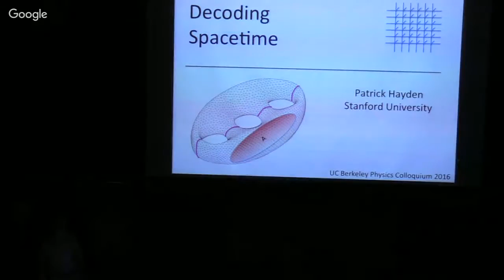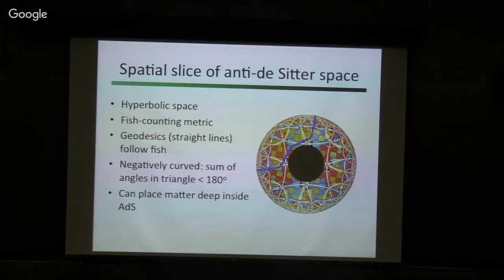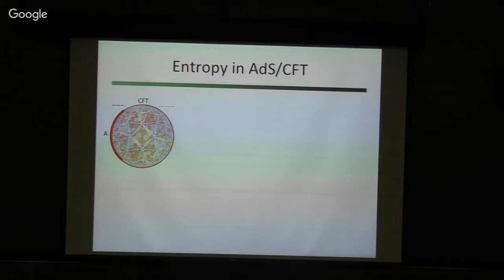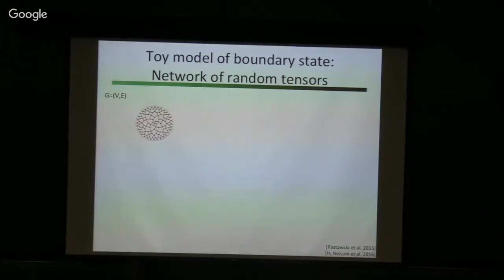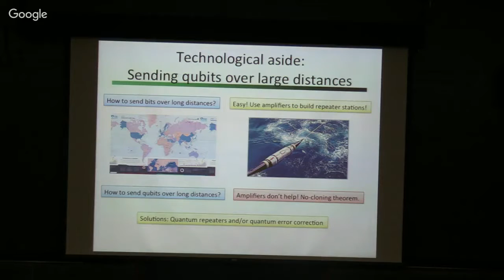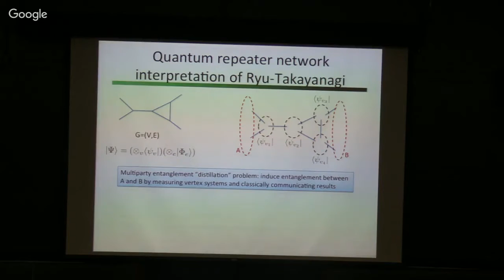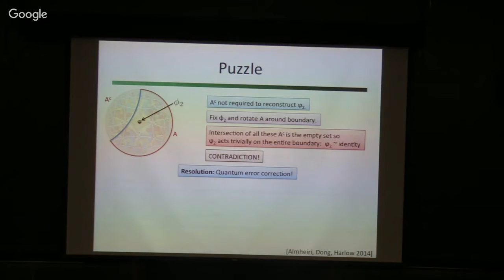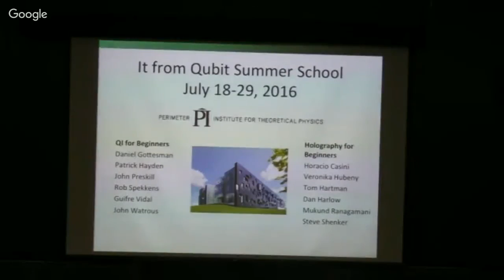March 14, 2016: Patrick Hayden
Decoding Spacetime